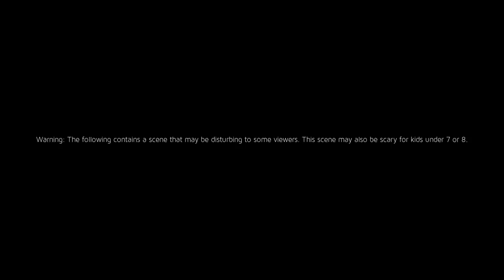Tom and Jerry:Episodes where Tom dies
Most clips are from Jonni Valentyn

Tom and Jerry belong to Warner Bros.